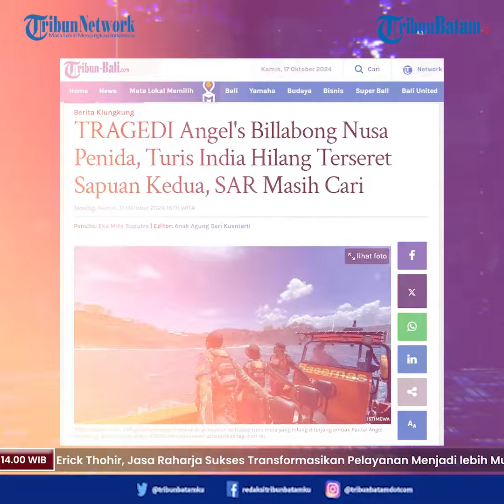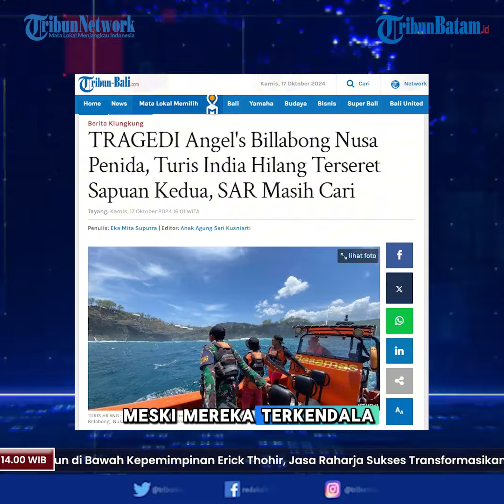Liburan Tragis di Angel's Billabong: Turis India Hilang Terseret Ombak, Pencarian Terus Berlanjut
Nilesh Mukhi (59) terjatuh ke laut dan hilang diseret ombak di Angel Billabong, Desa Bunga Mekar, Nusa Penida, Rabu (16/10). SAR gabungan menyusuri perairan Nusa Penida, namun turis India ini belum ditemukan.

Nilesh Mukhi dan keluarganya tiba di Nusa Penida sekitar pukul 09.00 Wita. Mereka dijemput sopir di Pelabuhan Toya Pakeh dan langsung diantar berwisata di Angel Billabong. Sesampainya, ia dan istri berfoto-foto di pinggir tebing.

"Saat mereka berfoto, sempat datang ombak besar menghantam tebing karang. Percikan airnya mengenai korban dan suaminya," ujar Kasi Humas Polres Klungkung, AKP Agus Widiono.

Sopir memperingatkan agar korban menjauh dari tebing karena berbahaya. Namun peringatan itu tidak ia hiraukan. Tak berselang lama, kembali datang ombak besar yang menghantam tebing karang.

Ombak itu menghantam pasangan tersebut. Istri Mukhi selamat, namun ia terseret hingga jatuh ke laut. "Saat ini sedang dalam proses pencarian korban oleh tim gabungan di Nusa Penida," ungkap Agus Widiono.

Koordinator Pos Unit Siaga Basarnas Nusa Penida, Cakra Negara mengatakan, sesaat setelah menerima informasi, Pos unit siaga langsung mengerahkan petugas untuk melakukan pencarian.

Hingga menjelang petang, belum diketahui keberadaan korban. Petugas pun terkendala gelombang besar. "Gelombangnya cukup besar dipinggir, jadi pencarian kami pusatkan di area jatuhnya korban" ujarnya.

Kepala Kantor Pencarian dan Pertolongan Denpasar, I Nyoman Sidakarya mengatakan, pencarian akan dilanjutkan kembali Kamis hari ini dengan area pencarian yang lebih luas. "Pencarian akan diperluas sesuai dengan rencana operasi SAR dengan mempertimbangkan arah arus, cuaca dan angin" jelas dia.